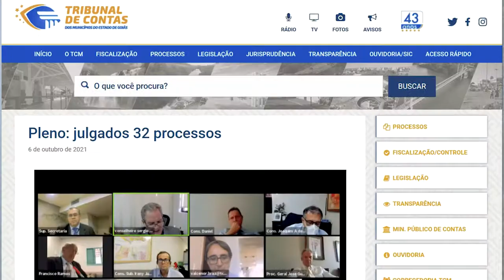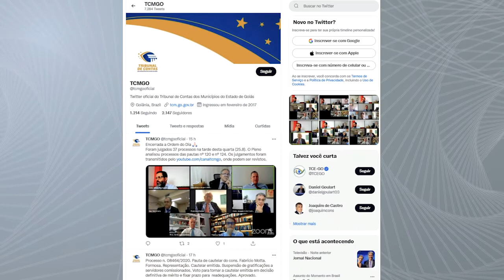07/10/21 - Minuto TCMGO - Pleno